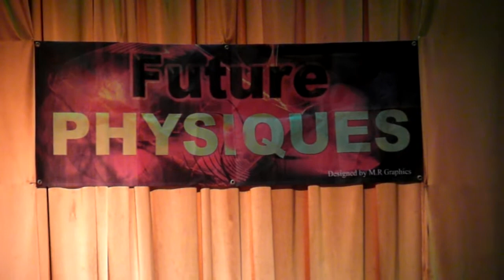Mr Coventry 2012 Will Hollands posing routine